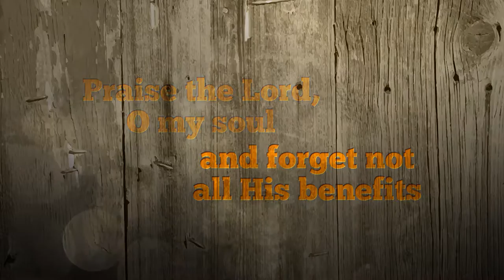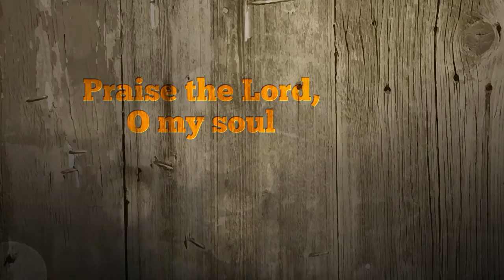GW U2 Praise the Lord O My Soul (Psalm 103:1-5) NoVOX